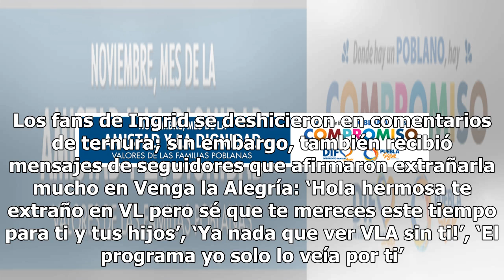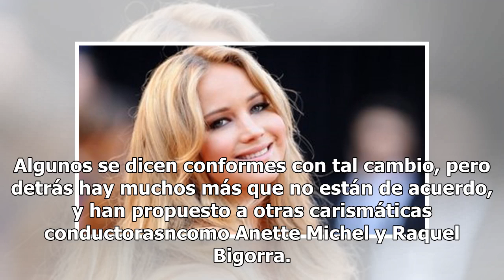No será verdulera: Ingrid Coronado devela su próximo empleo en redes sociales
Luego de que Ingrid Coronado anunciara oficialmente su salida de Venga la Alegría, la atención de los medios se enfocó inmediatamente en saber por qué Ingrid tomó tal decisión, y aunque se rumoraba que había ciertos guiños con Televisa, recientemente se ‘echó de cabeza’. Resulta que Ingrid se delató...